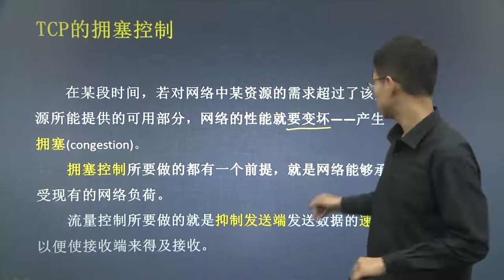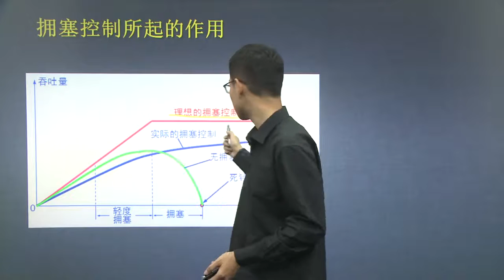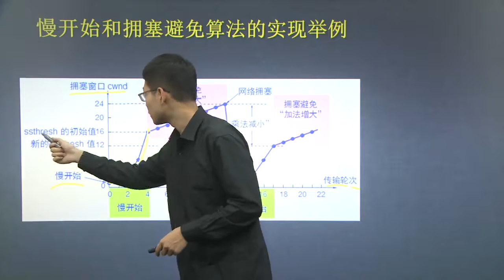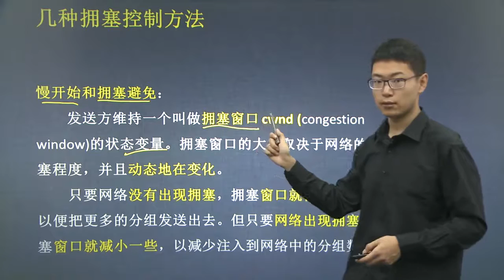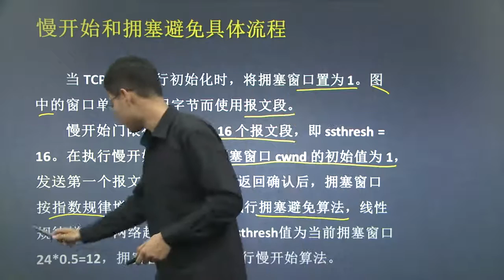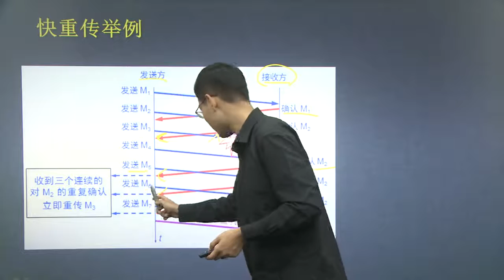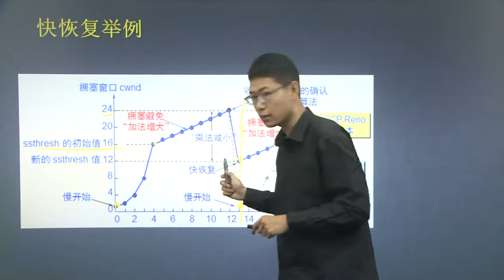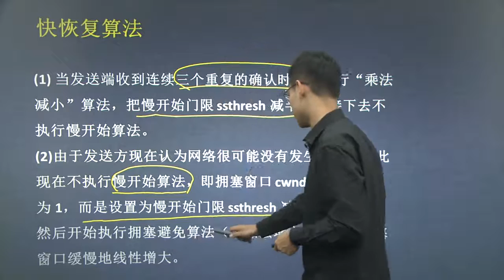【计算机通信与网络】第8讲：运输层3 【国家电网】